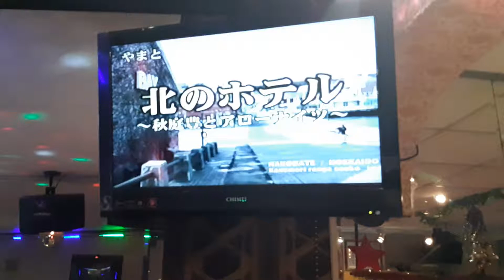小蔡翻唱 北のホテル アローナイツ 志明一族 演歌秀 華王カラok錄影